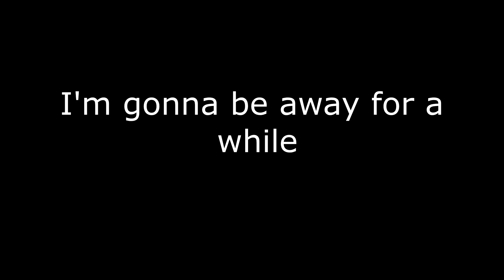The Immolator™️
NEW!?! product available at a low low cost of (Insert_Price_Here)
buy fast before stock is gone and we don't have any more to give to you I think.
It set thing on fire.